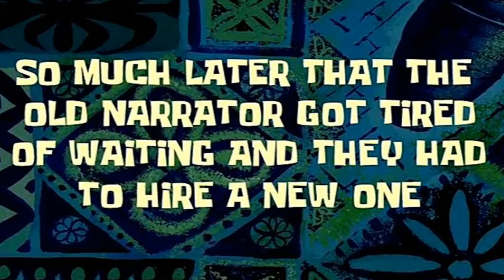The FNAF Movie but it's just the funny parts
ngl i think 8 years was a little too long, but this movie was actually great for long time fans, i cant wait to make more memes with this soon

say hi if you're reading this :)